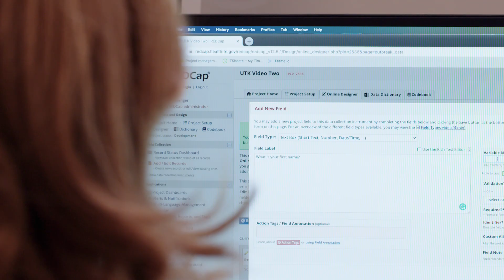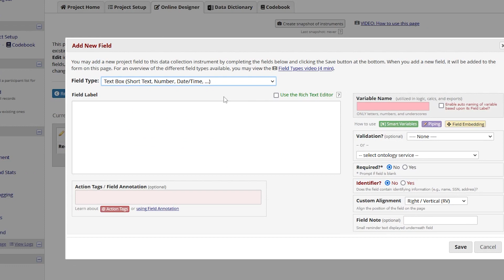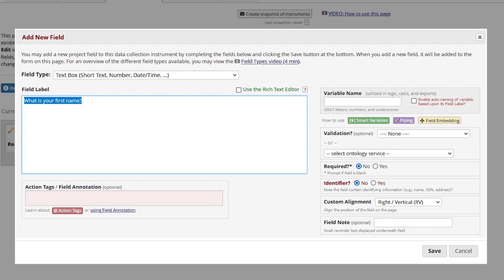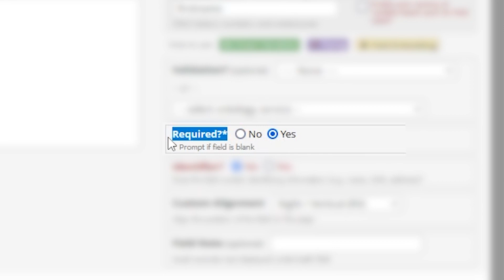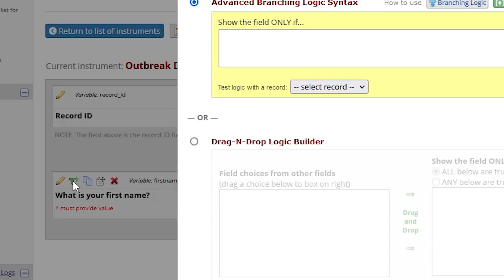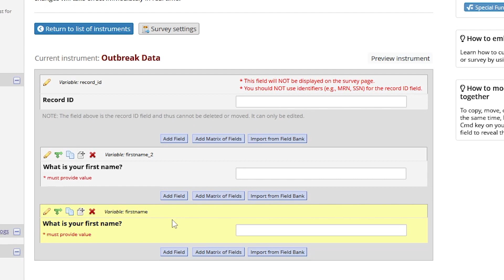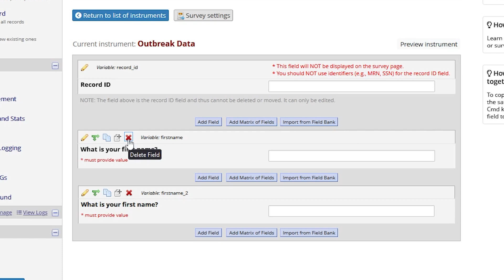Creating Data Entry Forms in REDCap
This video provides an overview of creating the data entry forms in the REDCap project.